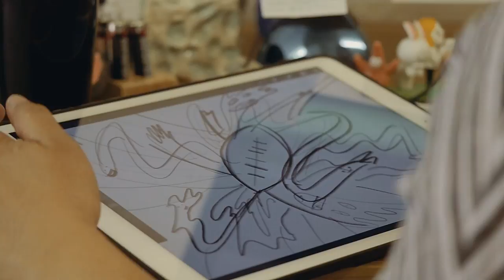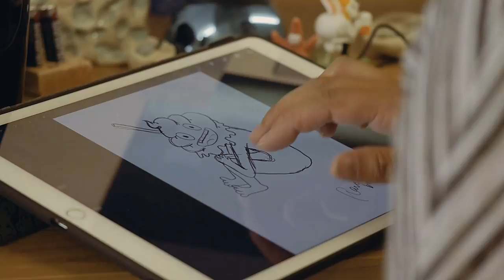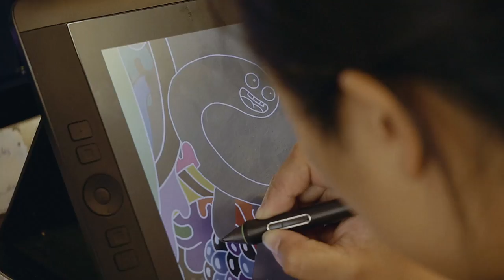AFLW Stories | Mimi Leung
Mimi Leung, the Victorian artist illustrator behind the 2016 Melbourne Festival Art Tram (winning the People’s Choice Award, no less!) teamed up with AFLW on her first-ever sports collaboration.

With the help of Carlton star forward and graphic designer Darcy Vescio, Mimi created three beautiful and vivid illustrations inspired by female footballers.

Check out Darcy’s interview with Mimi about her stunning drawings series showcasing the creativity that women bring to the football field.